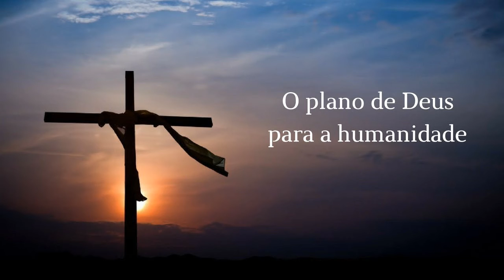Plano de Deus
"Eu vim para que tenham vida e a tenham com abundância" Joao 10:10